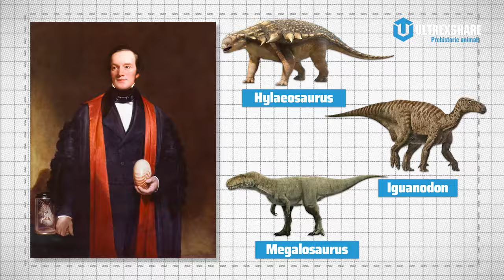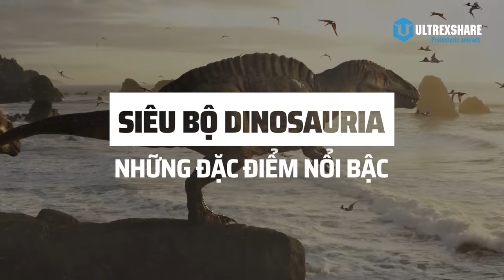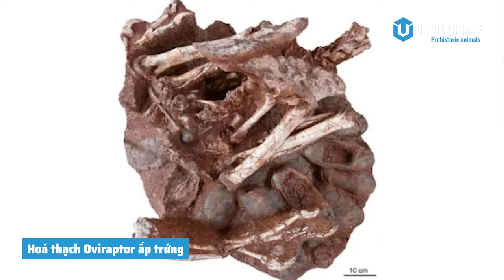DINOSAURIA: SỰ BẮT ĐẦU CỦA LOÀI KHỦNG LONG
✪ Kênh Youtube trực thuộc hệ thống Ultrex Media!